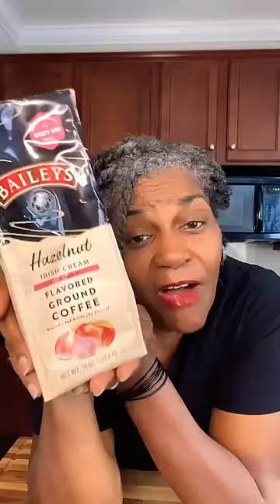Foods you should NEVER freeze!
Come with me I'll show you what to do